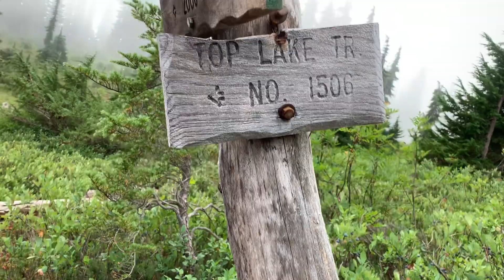PCT 2022 - Washington Day 31: Mile 2468.7 - 2494.5 (25.8 Miles)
On this day I set another personal record by doing over 25 miles. Though there were hills and mountains to climb they were not as steep or as bad as the ones I had done before Stevens Pass. The miles flew by as I enjoyed plentiful berries, marmot fights, the first mink I’ve seen on trail, and of course meeting new friends but also seeing old ones. But it was not all positive through the day. I saw more fires in the distance, uncomfortably close. And I was the bearer of bad news for one hiker as I was the first to tell her about the closure just before the terminus and it made her cry. By the end of the day my feet were tired but I was happy to have traveled much further than I anticipated.